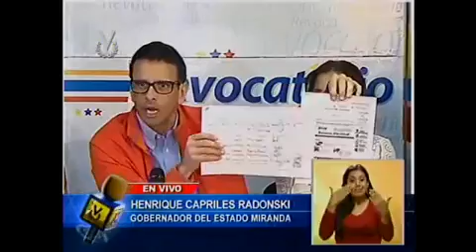Henrique Capriles denunció que el CNE invalidó su firma